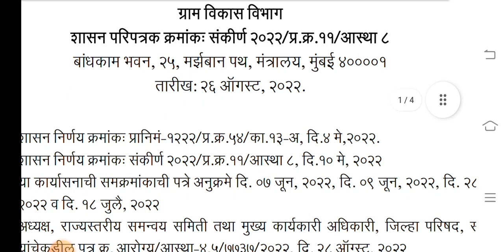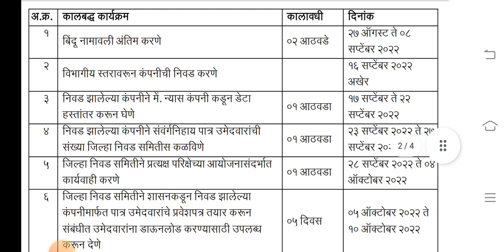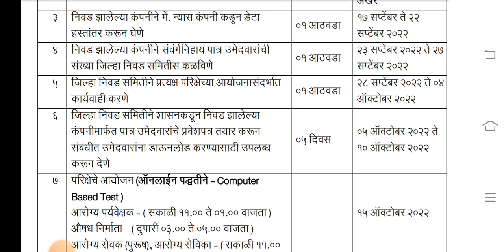zp bharti latest update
Maharashtra Bharti 2022 New Update | zp bharti latest update